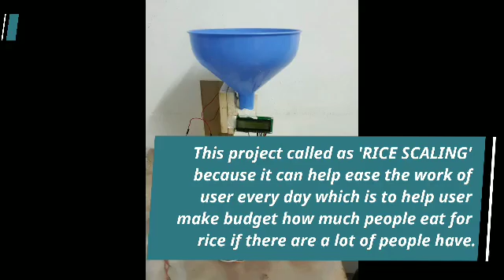RICE SCALING 12DEP18F1007